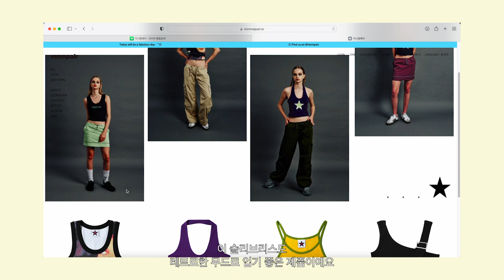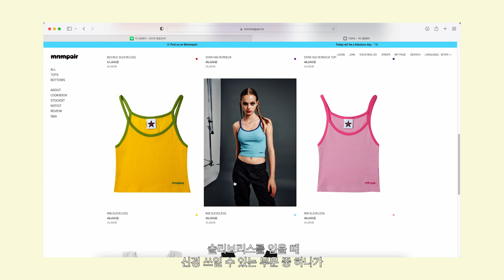(eng) 22SS 여름 패션 룩북📚슬리브리스•로우라이즈 카고 팬츠 코디 Y2K & soft grunge outfits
* 피팅 사이즈

키 164
상의 95 (M)
하의 27-28 (M)

* 사용렌즈 Contact Lens

오렌즈•스칸디 먼슬리 : 아쿠아

* 룩 정보 outfits

Outfit1
미니멀페어•rib sleeveless : yellow
리바이스•카고 팬츠 (빈티지) : 브라운
8 star club•3d star necklace
아디다스•삼바 : 블랙

Outfit2
블랙업•레빈슨 크롭 슬리브리스 : 화이트
블랙업•트룰리 로우웨이스트 롱 스커트 : 네이비
8 star club•3d star necklace
세릭•jacquard kit beanie : ivory

Outfit3
코프•24/7 corset top : ivory
코프•two-way shirring pants
8 star club•3d star necklace
시즈어파•kendy mule 01 : black
레이트리스튜디오•shrimp : creased silver

Outfit4
유스배스•컷아웃 골지 크롭 탑 : 아이보리
빈티지•트레이닝 팬츠
로우키샵•pink flower smile love necklace
로우키샵•flower line necklace : pink
컨버스•올 스타 하이 : 블랙

Outfit5
온마인드•lace deep sleeveless : pink
아케•maxi wide denim pt
로우키샵•ink flower smile love necklace
오트리•메달리스트 : 화이트/블랙

Outfit6
블랙업•노트넌 골지 홀터나시 : 모카
올슨•vintage cargo pants : beige
에잇세컨즈•블랙 나일론 버클 포인트 숄더 백
미즈노코리아•웨이브 라이더 10

Outfit7
블랙업•포플리 썸머 네트니트 : 화이트
미니멀페어•lorries string cargo : khaki
무음•puff bag : silver/blush pink
6a•alvastra necklace : gray

* 사용 음악 BGM

Papi beat - kicktracks
Days instrumentalversion - huan
Kayakim - meod